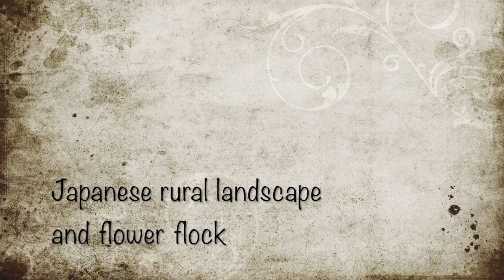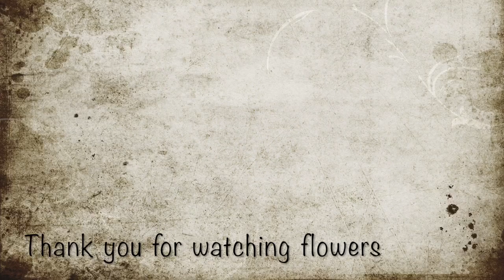Japanese rural landscape and flower flock / Paysage rural japonais et troupeau de fleurs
ありふれた日本の農山村風景と花の群落に癒される〜

Bamboo
Pieris japonica subsp
Edgeworthia chrysantha

申し訳ありませんが、撮影場所に関するご質問にはお答えできません。
また撮影場所を特定できるような書き込みにつきましては削除させていただきますのでご了承ください。